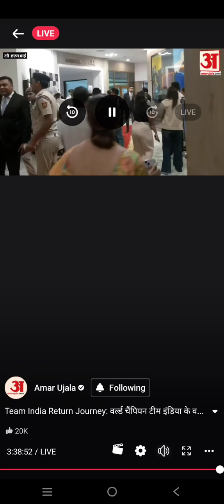Bharat ke cricket team pahunchi Apne Desh swagat ke liye umra log#mrbeast